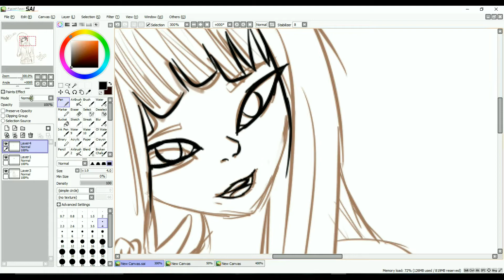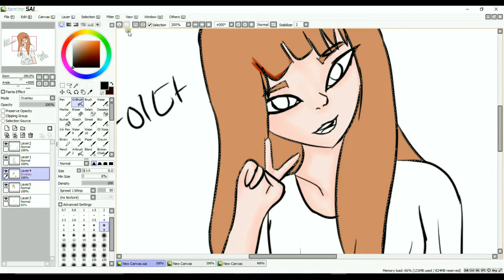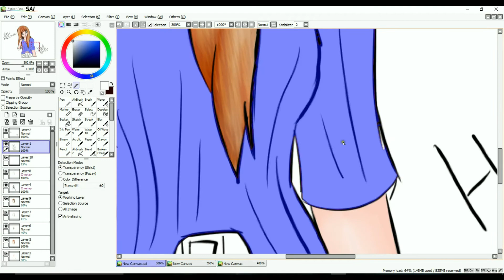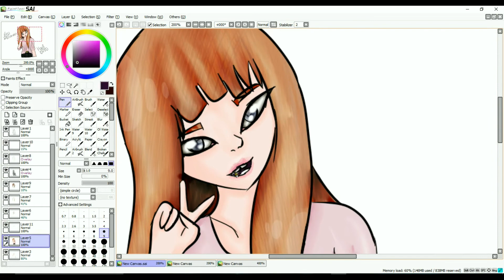[SPEEDPAINT] EXID - Hani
By the way, the thumbnail is clearly not my drawing. Ah, stupid youtube.
I really wanted to do a K-pop fanart, and so, here is Hani from EXID. Not my bias, but I, of course, love her~